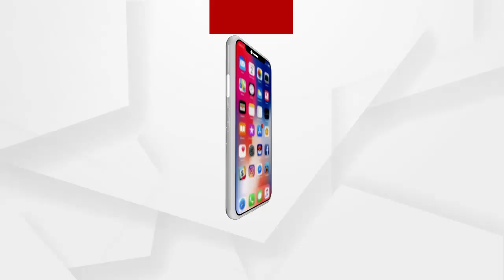କୌଣସି ବିଚାରଧାରାର ମୂଳରେ ଦେଶସେବାର ମଞ୍ଜି ରହିଥିଲେ ତାହା କ୍ରମଶଃ ଆଗକୁ ବଢିଥାଏ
କୌଣସି ବିଚାରଧାରାର ମୂଳରେ ଦେଶସେବାର ମଞ୍ଜି ରହିଥିଲେ ତାହା ଆଗକୁ ବଢିଥାଏ: ପ୍ରଧାନମନ୍ତ୍ରୀ